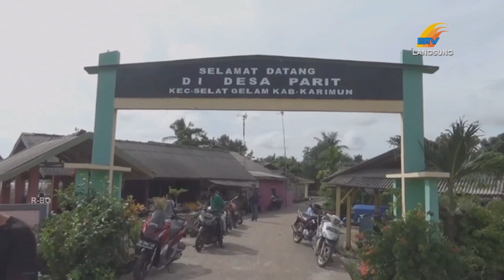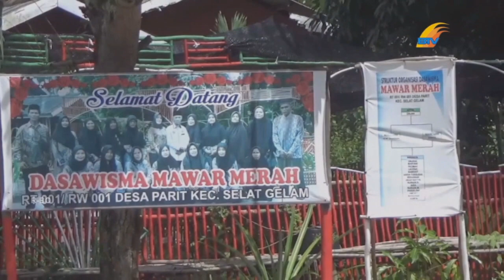LPPM ITB AJARI MASYARAKAT PARIT KEMBANGKAN EKONOMI KREATIF